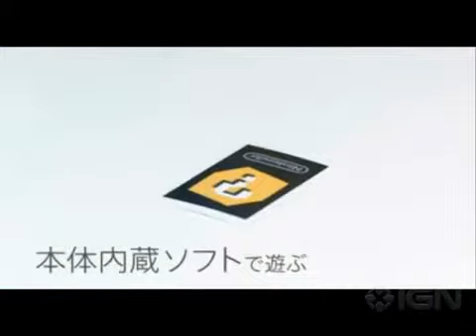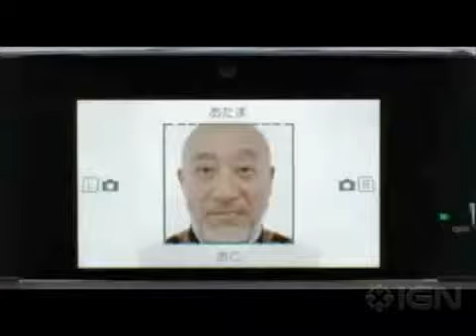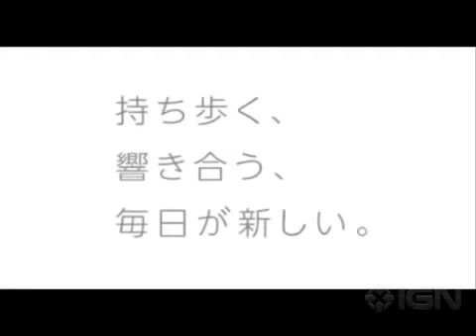Nintendo 3DS Concept Trailer